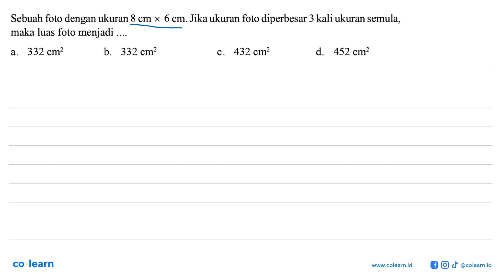Sebuah foto dengan ukuran & cm X 6 cm. Jika ukuran foto diperbesar 3 kali ukuran semula, maka lua...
Sebuah foto dengan ukuran & cm X 6 cm. Jika ukuran foto diperbesar 3 kali ukuran semula, maka luas foto menjadi 332 b. 332 cm2 432 cm2 d. 452 cm2 a. cm2 C.

Topik atau Materi: Gambar Berskala - PERBANDINGAN - ALJABAR - Matematika Kelas 7 SMP - KTSP

00:00 : Bedah Soal
01:00 : Konsep, rumus dan pengertian Gambar Berskala
01:18 : Langkah penyelesaian soal
00:29 : Jawaban akhir
00:59 : Penutup